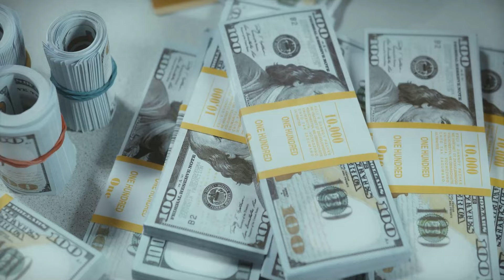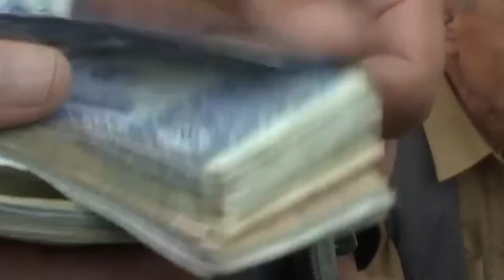2025 Unique Business Idea | Business Idea For Women | High Profitable Business | Without Investment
2025 Unique Business Idea | Business Idea For Women | High Profitable Business | Without Investment

new business
furniture business
best business for ladies
small business ideas in pakistan 2024
business ideas
unique business
business chowk
best business from home
new business in pakistan
indonasian busines
business
earning
earn monthly 1 lac rupees
business idea